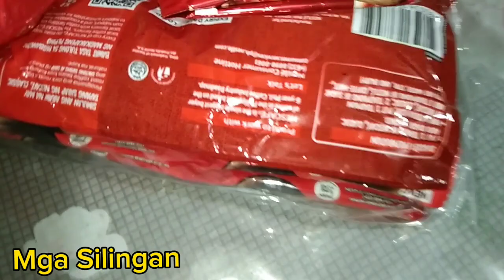HOW TO COOK PORK ADOBO IN MY OWN VERSION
PORK ADOBO MY OWN VERSION PANOORIN NINYO HANGANG MATAPOS PARA MALAMAN ANG NANGYARI maraming salamat